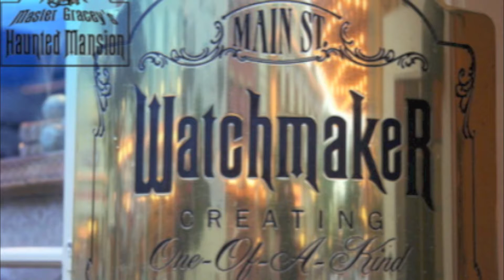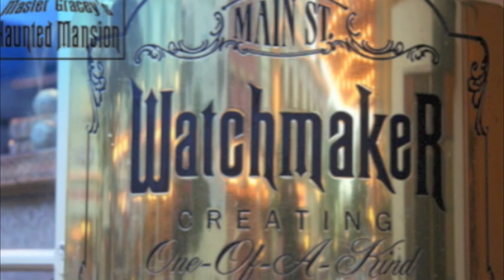"The Busy Watchmaker" István Hernek SYNTH